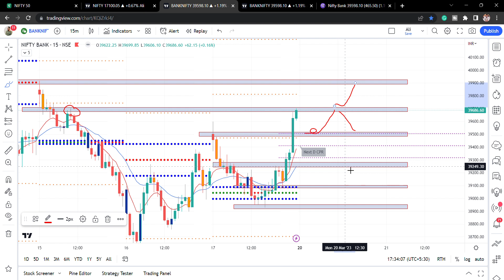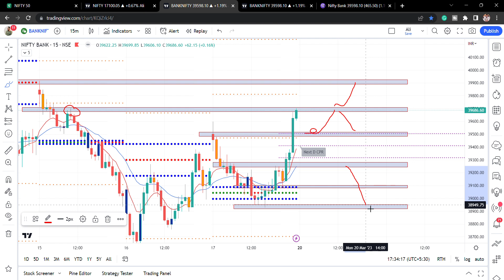Nifty Prediction | Bank Nifty Analysis for Monday 20 March Market Analysis @NiftyTechnicalsbyAK ​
𝐃𝐨𝐧'𝐭 𝐟𝐨𝐫𝐠𝐞𝐭 𝐭𝐡𝐞 𝐎𝐑𝐆 𝐜𝐨𝐝𝐞 𝐟𝐨𝐫 𝐢𝐎𝐒 "IKCRG"

Live Analysis Nifty, Bank Nifty, Stocks, Options
Live Trading